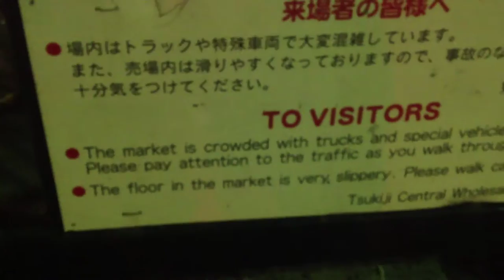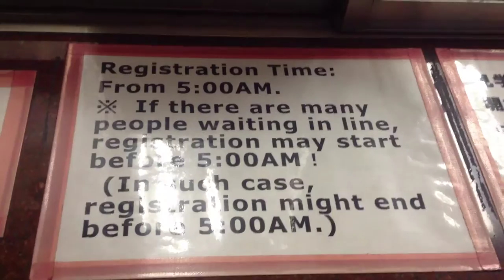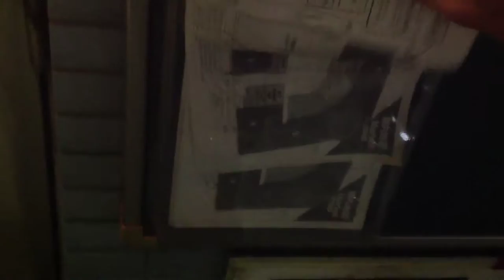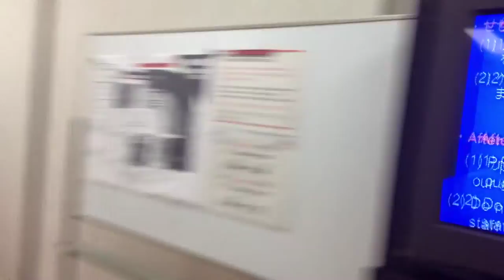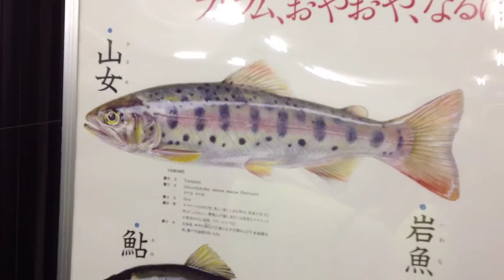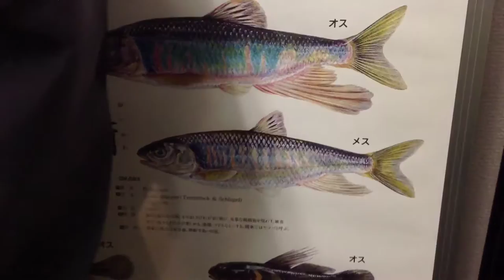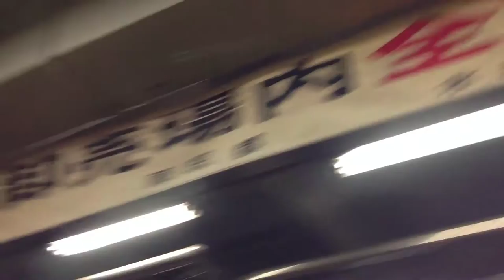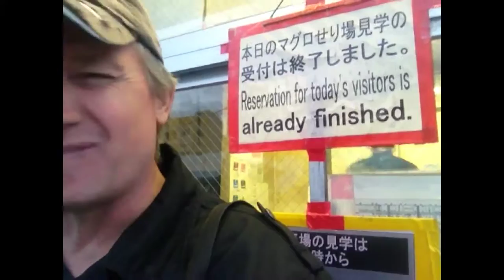Tokyo Fish Market - Possibly the largest on the planet?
I'm in Tokyo visiting the famous Fish Market. A place you have to dodge many vehicles who simply don't want u there.